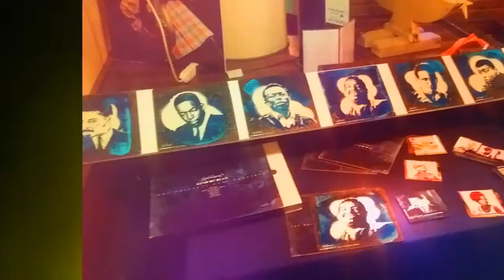Pordenone Christmas Party - Taverna di Mr. O MOVIE.mp4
17 Dicembre 2016
Pordenone Christamas Party